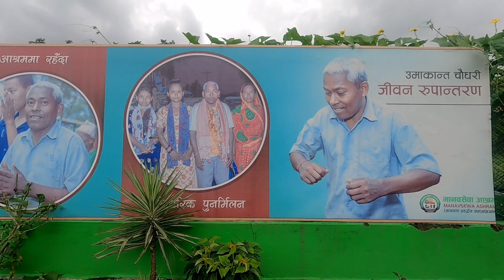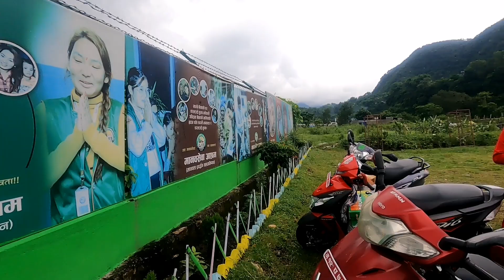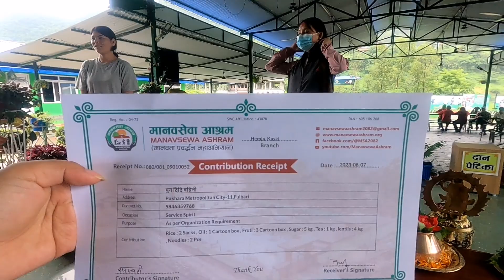सपना पूरा भयो/ मानव सेवा/ @sanosansar pokhara/ family vlog/ daily vlog/ nepali mom vlog/ nepal/